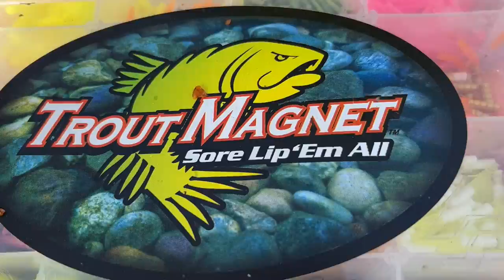Trout Fishing the Most Insane River!